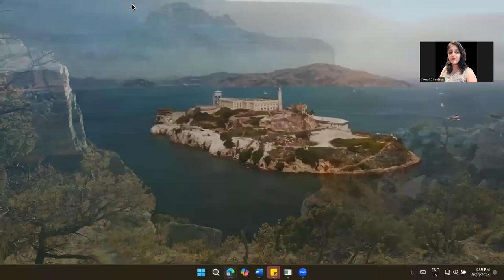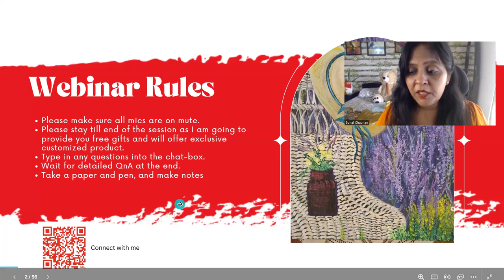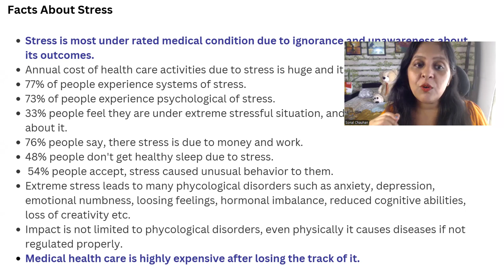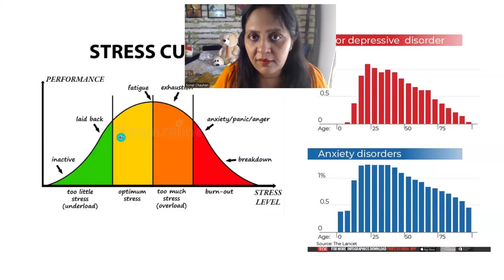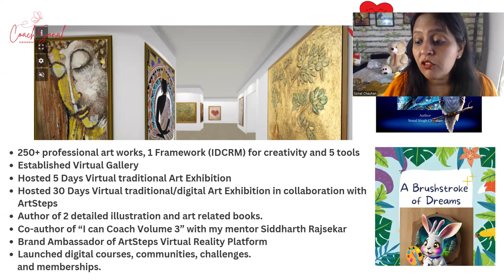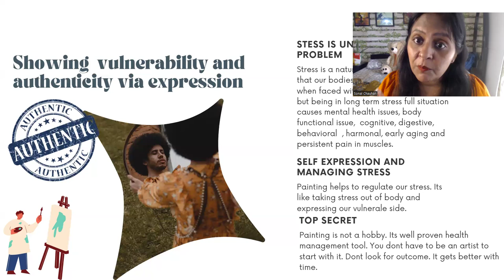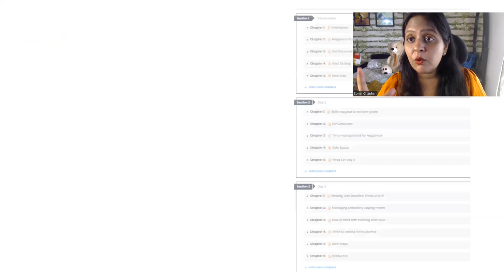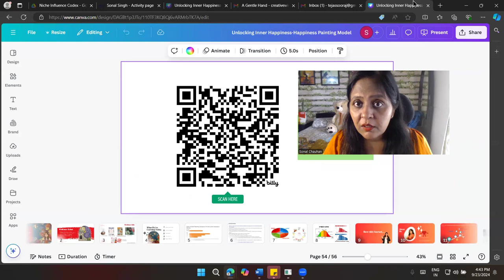From Code to Canvas, Discover How IT Pros Can Effortlessly Melt Away Stress in Just 15 Minutes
Ready to brush away stress and embrace a canvas of happiness? Join our free webinar and discover how painting can transform your hectic IT life into a masterpiece of tranquility. Learn the secrets of the Happiness Painting Model and embark on a journey to holistic wellness like never before. Reserve your spot now and paint your way to a brighter, more joyful tomorrow.

If you want to start your journey in coaching, join my mentor's webinar